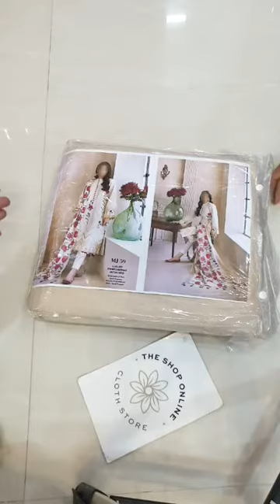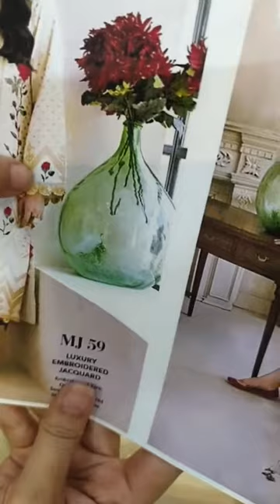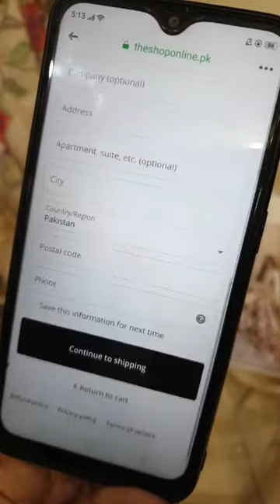25 May 2021